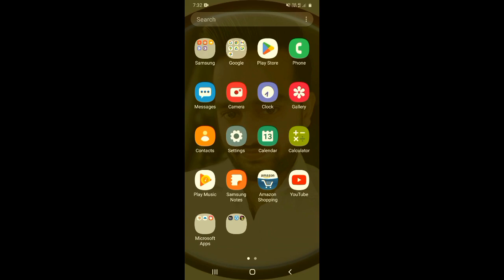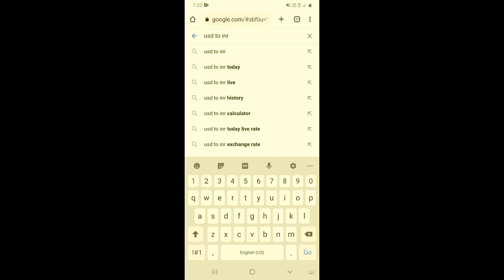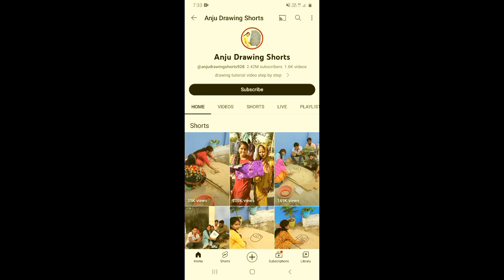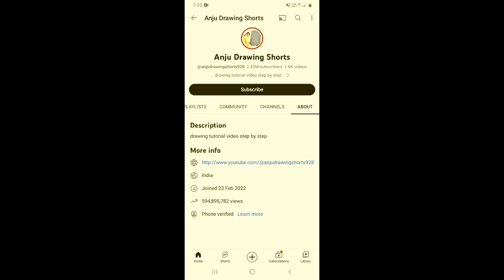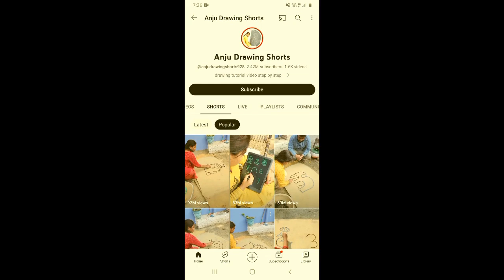YouTube खुद Support करता है ऐसे Shorts Channel को | 2023 YouTube Shorts Ideas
About this video 👇
Dosto, is video me maine apko ese shorts channel idea ke baare me bataya hai jise youtube khud support karta hai.

दोस्तों, इस वीडियो में मैंने आपको ऐसे शॉर्ट्स चैनल आईडिया के बारे में बताया है जिसे यूट्यूब खुद सपोर्ट करता है |